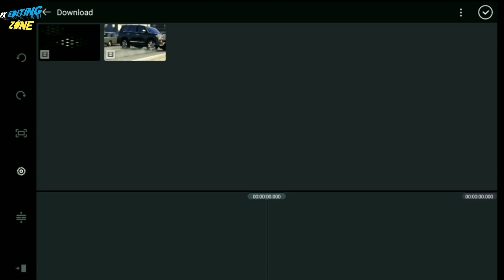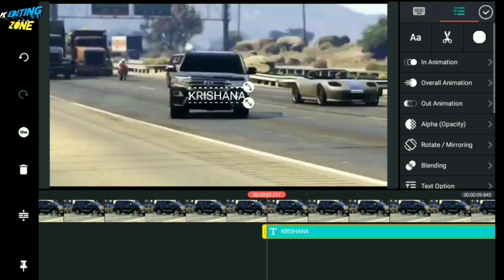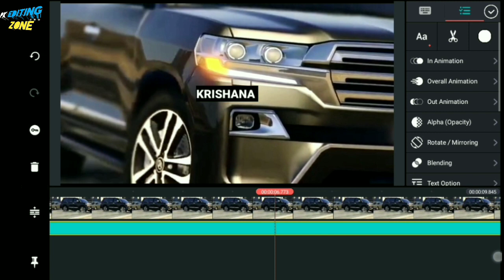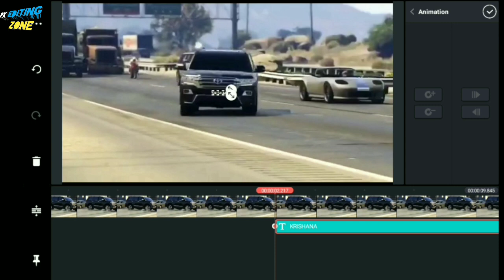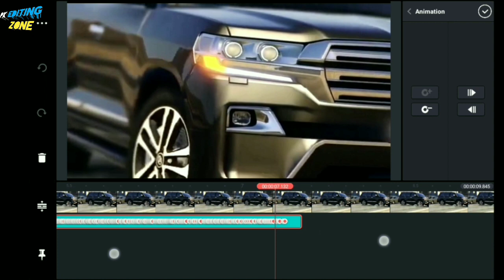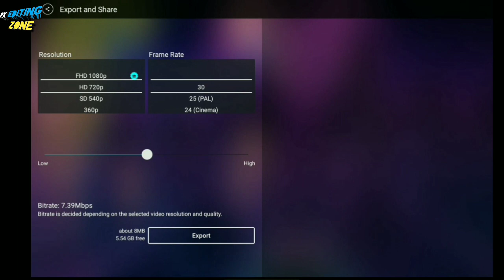Bilal car name new trending video editing || kinemaster video editing || gta 5 name art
Bilal car name new trending video editing/kinemaster video editing

Your queries~~

Bilal New trending video
car ke name plate per Bilal ki tarh apna Naam kaise likhen

Query Solved:

car par name video kaise bnaye,

number plate par name video tutorial,

snack new name video,

fortuner me name kaise likhen

snack viral car name wali video kaise bnaye,

snack funny game car racing video